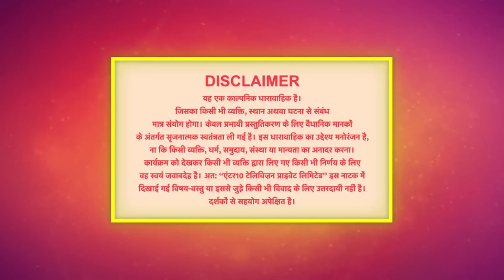Palkon ki Chhaanv mein 2 | 11 June 2023 Full Episode 238 | पलकों की छाँव में 2 | Dangal TV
You can watch the Dangal TV channel :
Fastway Channel No: 15
Digena Channel No: 117
Zing Channel No: 119
Tata Play: 177
Sun Channel No : 328